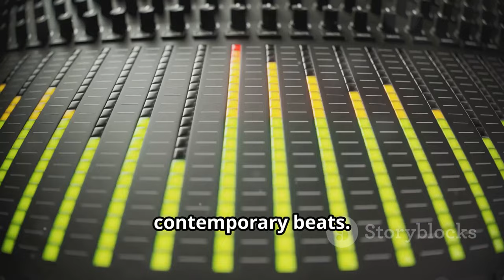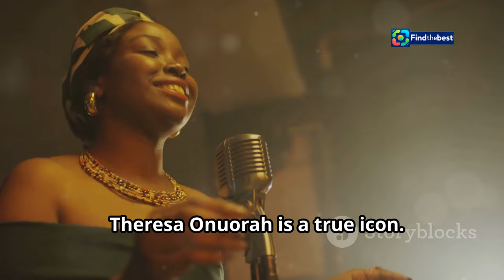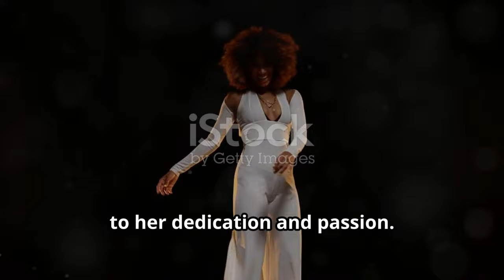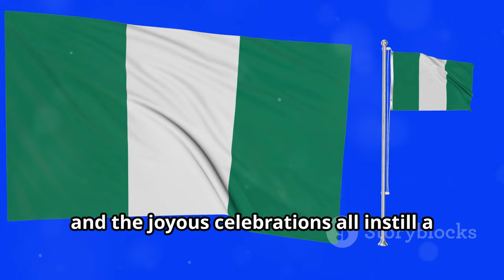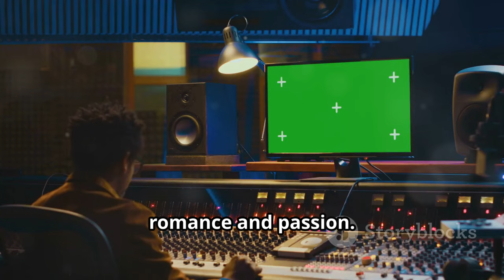Dance to the Rhythms of Culture in Larry Gaaga`s "Obodo" feat. Phyno, Flavour & Theresa On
OUTLINE:
00:00:00 Larry Gaaga Brings the Party to Town!
00:03:12 Where Old Meets New
00:03:46 The Voice of a Generation
00:05:48 Adding Spice to the Mix
00:06:21 A Celebration of Nigeria
00:06:59 Dancing with Our Ancestors
00:09:03 A Cultural Experience
00:09:39 Unity Through Music
00:10:15 One Love!
00:10:47 A Timeless Anthem
00:11:19 Keep the Music Playing

🎶✨ Get ready to groove to the vibrant sounds of Larry Gaaga’s latest hit "Obodo," featuring the incredible talents of Phyno, Flavour, and the legendary Theresa Onuorah! 🇳🇬💃🏽 This track is not just music; it’s a cultural celebration that connects us to our roots! 🌍💖

In "Obodo," produced by the amazing Masterkraft, you’ll experience a perfect blend of modern Afrobeats and rich traditional Igbo sounds. 🎤🎸 Theresa Onuorah's iconic voice takes us on a journey through Nigerian culture, while Phyno and Flavour add their magical touch with rap and smooth melodies. 🎤✨

Join us as we dive into this visual treat filled with heritage, community, and artistry! 🔔📲

📰 **Source:** BellaNaija.com
👉 Follow us for more updates: